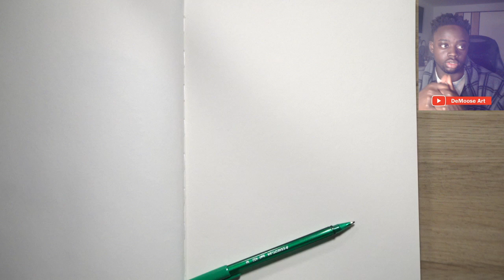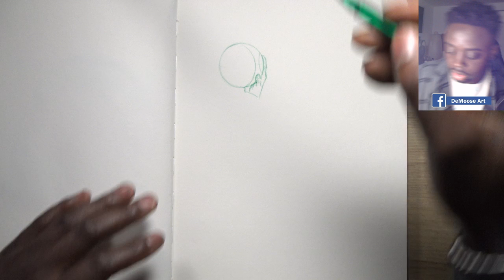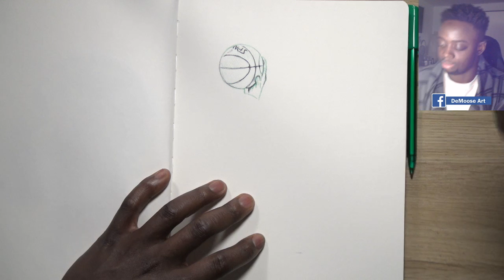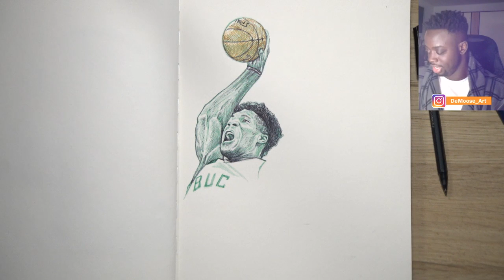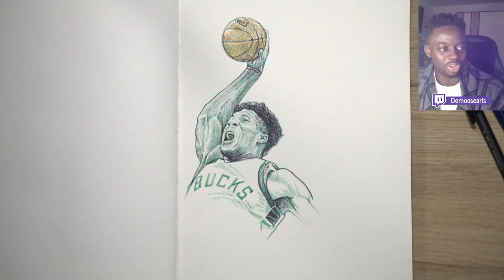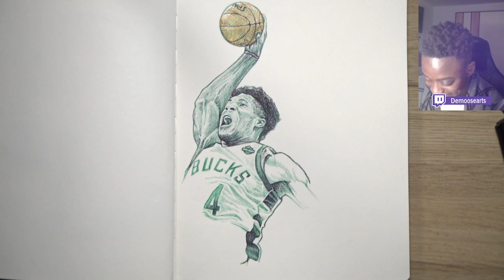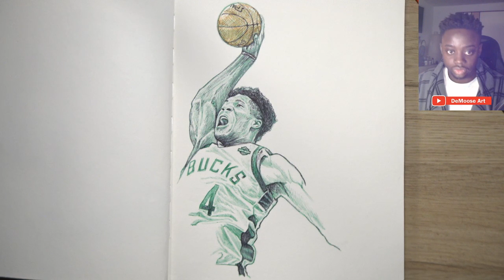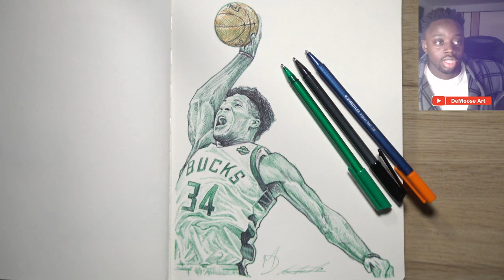[LIVE] Drawing GIANNIS ANTETOKOUNMPO - Sketch Daily E4 | DeMoose Art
Sketching the MVP, THE GREEK FREAK, THE ALPHABET, Giannis Antetokounmpo using a green and black ballpoint pen. GANG GANG!

ARTEZA Watercolor Paper 300gsm

CAMERA/COMPUTER GEAR:
Samsung Galaxy Tab A
Manfrotto Tripod
Logitech HD Pro Webcam C920
Logitech Wireless Keyboard and Mouse Combo
Logitech Stereo Speaker
Joby Gorillapod